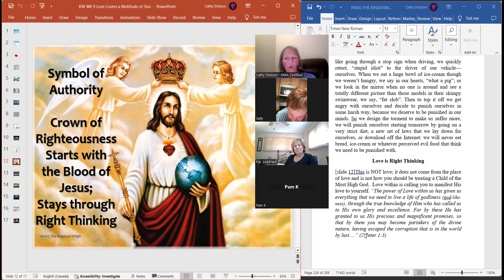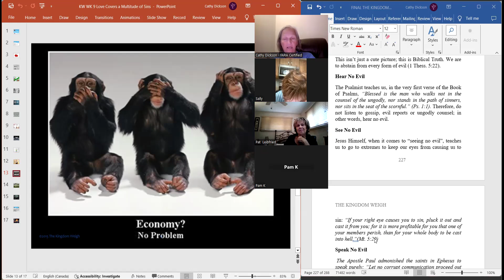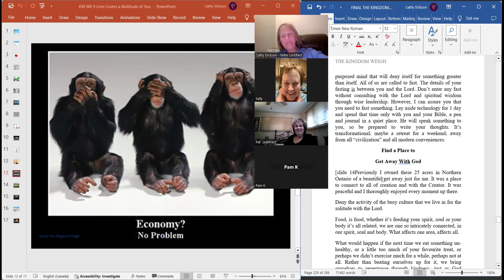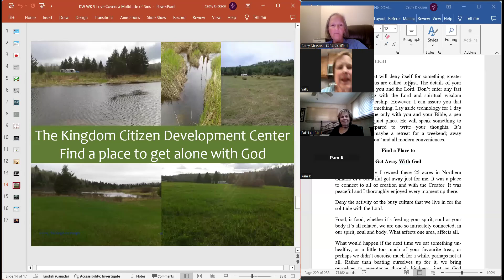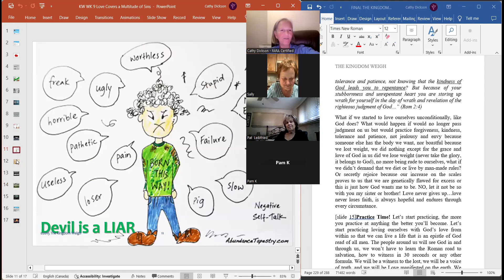HEAR NO EVIL, SEE NO EVIL, SPEAK NO EVIL: Father God Loves You!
Cathy Dickson is a Certified InsulinIQ Coach, Nutritional Advisor, Food Addiction Reset Advocate and a Christian Ordained Minister ready to help you on your journey to freedom from Food Addiction (or any addiction).

 Health with MEAT & JESUS!

Please feel free to add to the comments your respectful comments. This is a meat based channel, so to bash God's meat that He's given us for food, is not acceptable, nor are negative comments in response to others.  Thank-you!

As we share our thoughts, stories, struggles and wisdom we encourage others on their journey of recovery.

Rev. Cathy Dickson sharing some Ancient Wisdom that we've discovered from God's Word, The Bible in regards to our health, caring for our temple-our body, soul (mind, will, emotions), and our spirit.

Cathy is offering to those who hunger for more of God and their faith to help the beat their habitual, addictive nature to food.  Pray about whether God wants more for you than where you're currently at. 2024 is the year of the Open Door, why not walk through that door and beat that nasty food addiction?
There's a deeper delving into the Bible and Faith to Conquer your Food Addiction or Food Obsession.

Below there are more links for paid & FREE that may be helpful for you to explore:

Registration for 4 week SELF-GUIDED course, available on your schedule.

FREE SESSIONS:

FREE Keto-Carnivore NOON Thursdays EST
and
FREE The Kingdom Weigh Support Group Thursdays 7pm EST (this one is recorded and shared on YouTube)

Passcode: 123456

The Kingdom Weigh Book

NEED SOME HELP? Individual Biblical Life Coach, Keto & Carnivore Coaching Available (Certified Nutrition Advisor, Food Addiction Reset Advocate & INSULIN IQ Coach. Reasonable Rates.

Food Addiction Advocate, also offering Premium (daily 15 minutes in group of 5 people), or Concierge Services with adds 1:1 coaching